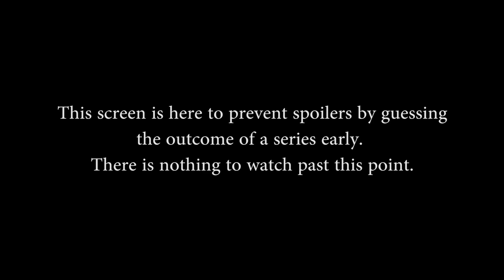SMITE Console League EU Fall Split Week 5 - Most Wanted vs. Team eLevate (Game 2)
SMITE Console League EU Fall Split Week 5 - Most Wanted vs. Team eLevate (Game 2) (Monday, October 3rd, 2016)

Teams in this match: Most Wanted, Team eLevate

Gods in this match: Vulcan, Sobek, Ravana, Jing Wei, Awilix, Tyr, Chronos, Kumbhakarna, Athena, Nox

Players in this match: Clowwwwww, Matt Koiz, MOR Wolves, Transonics, xCynosurex, eLevate Niqued, KeegsMate, Rippin Holes, The Jumpahhh, Truancii